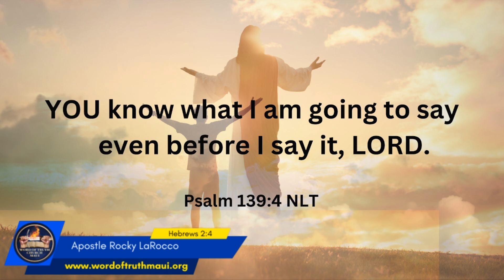Apostle Rocky LaRocco “God Knows You More Than You”